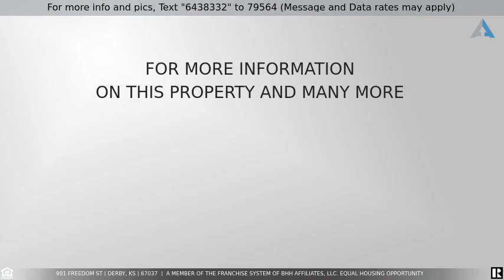Priced at $265,000 - 901 Freedom St, Derby, KS 67037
You won't be able to build for this price! Walk inside to large picture windows peeking into the back yard. Private wooded lot with Luxury Vinyl plank flooring, large granite island, kitchen pantry and all kitchen appliances stay. Split plan provides a private master suite with a 10ft coffered ceiling, transom windows in master bathroom with a tiled shower and walk-in closet. On the other side of the main floor are two additional bedrooms with a hallway bathroom. Don't miss the main floor laundry plus drop-zone lockers before heading out into the 3 car garage. Downstairs has large rec room with wet bar and full sized fridge (stays!) plus 2 more bedrooms and full bathroom! Exterior includes in-ground sprinkler system, fenced backyard and plenty of driveway parking! You won't want to miss this gorgeous 2019 built home!